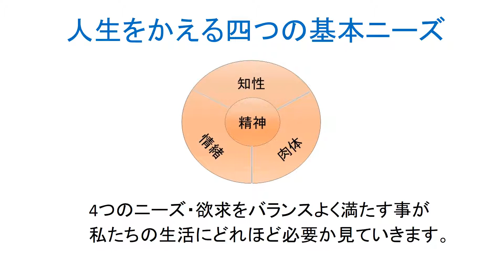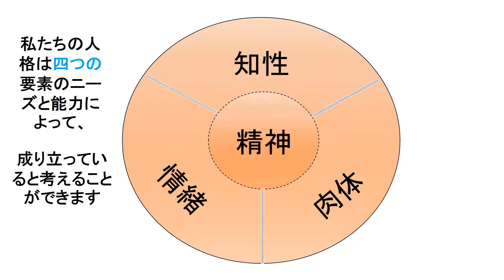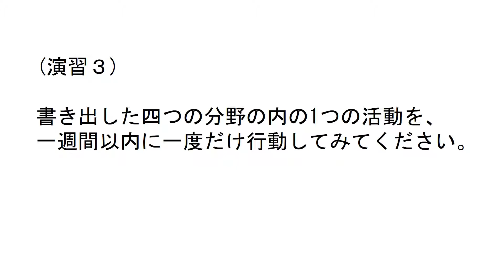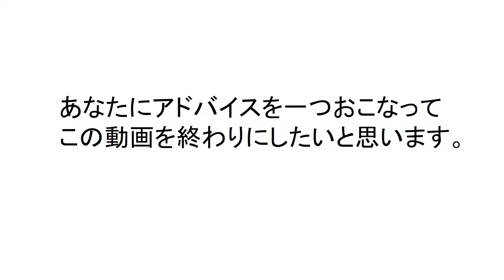人生を変える４つのニーズ、 肉体、情緒、知性、精神のバランスとは。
笑いヨガ・リーダーシップ講師の権祐二です。私のミッションは笑いヨガ体操をとおして「リーダーシップ」を提供することです。笑いヨガ創始者、マダン・カタリア医師は次のように言います→「笑いヨガはただ笑うだけのものではありません。定期的に実践することで、困難に直面したり、実際に笑うことが難しい状況でも、前向きに対処できる心構えを育てます。」これはまさに自己リーダーシップのテーマです。今回の動画ではリーダーシップによって自分自身に欠乏している4つのニーズ(欲求)をバランスよく満たすことで安定した人格を育てることを学びます。ブログでも笑いヨガ・リーダーシップの情報を提供しています